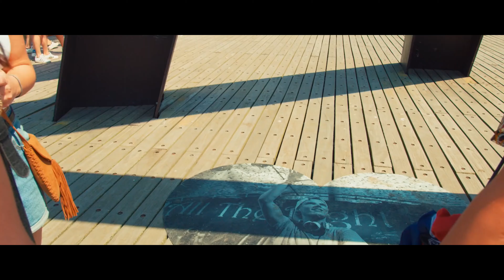MIN, SICK INDIVIDUALS - Y.Ê.U & Symphony (Arren Mashup) ft. Nevve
Get $15 off for your first purchase at 8dio.com with this

Hope that everyone love it